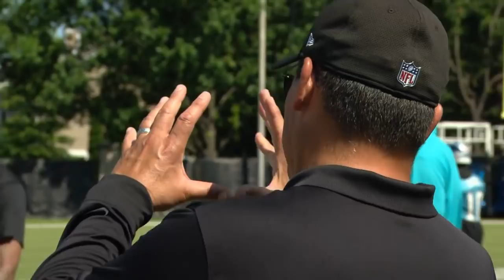Double Coverage: Coach Rivera and Coach Borrego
Watch as Bill Voth interviews the head coaches for the Panthers and Hornets, with a brief special guest appearance from Cam Newton.